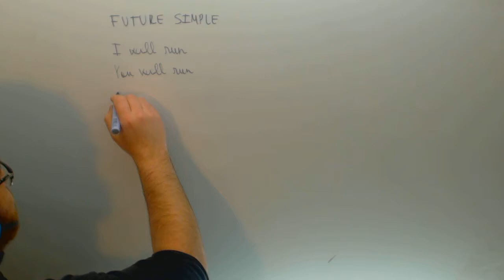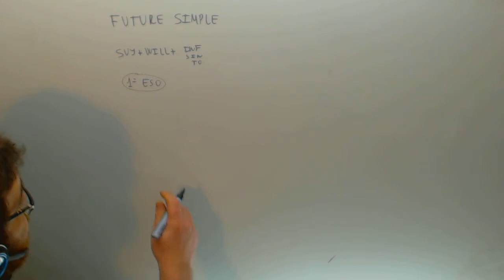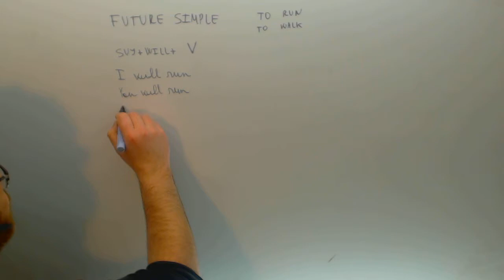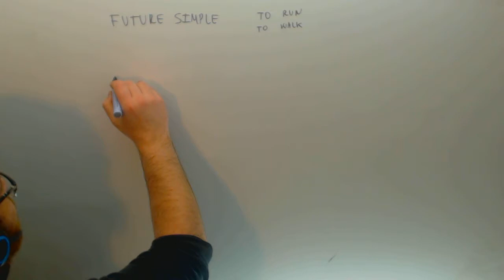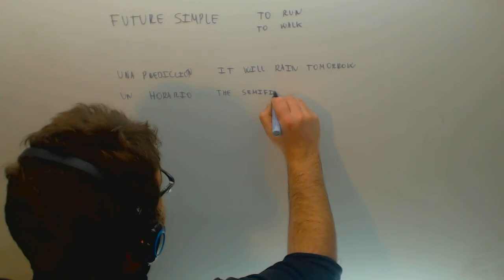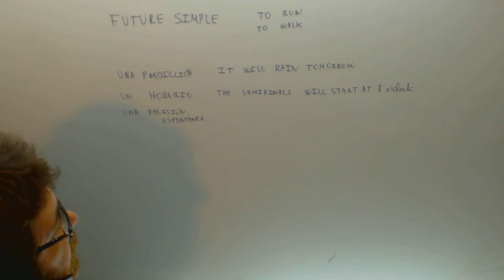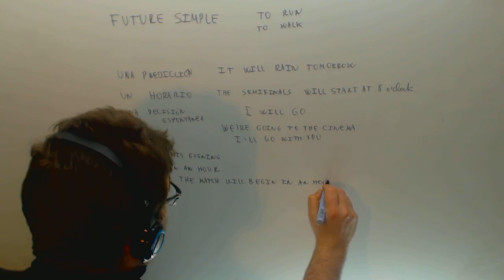Future simple Ingles 1º Bachillerato Academia Usero Estepona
Future simple Ingles 1º Bachillerato Suscríbete a nuestro canal en Youtube para ayudarnos a seguir creciendo Academia Usero en Estepona, el centro de formación con más vídeos en Internet del Mundo presenta